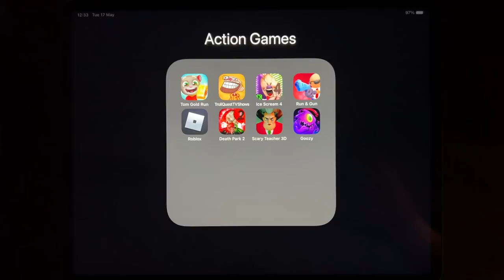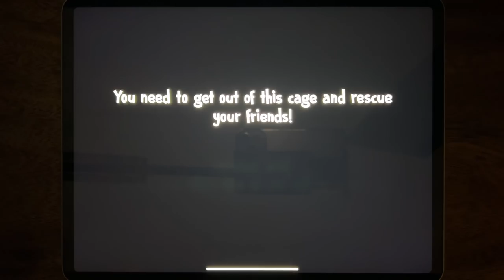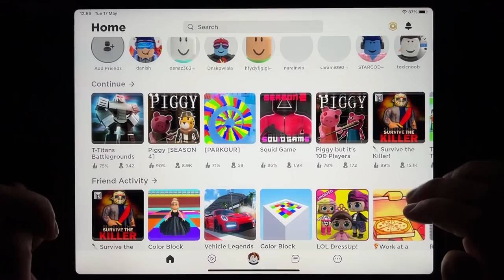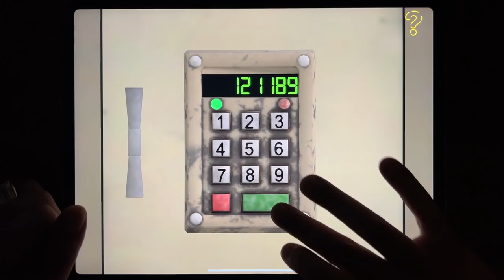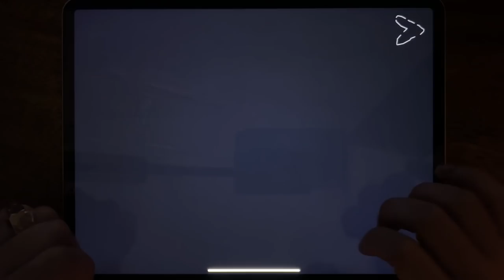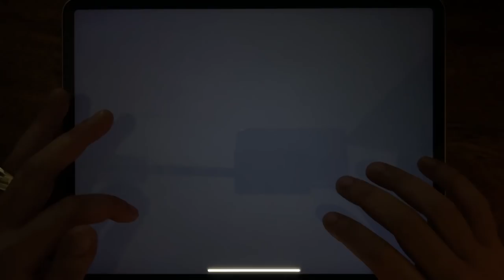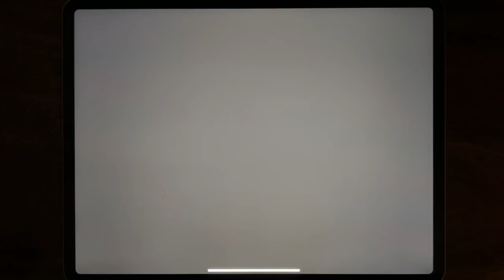Tom Gold Run, Troll Quest TV Shows, Ice Scream 4, Run & Gun, Roblox, Death Park 2...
Tom Gold Run, Troll Quest TV Shows, Ice Scream 4, Run & Gun, Roblox, Death Park 2, Scary Teacher 3D, Goozy